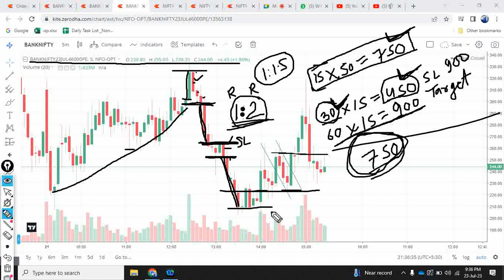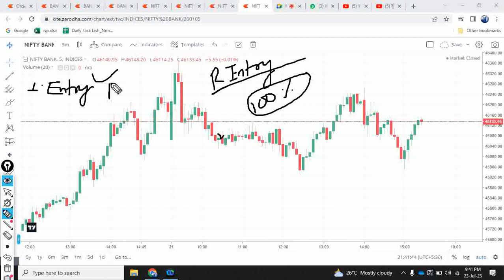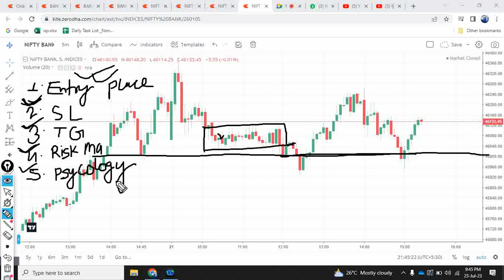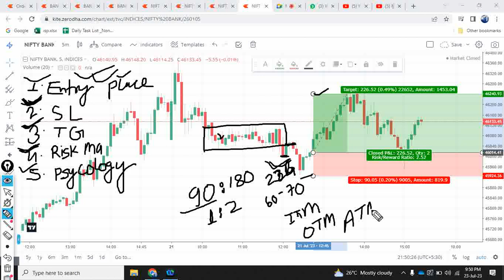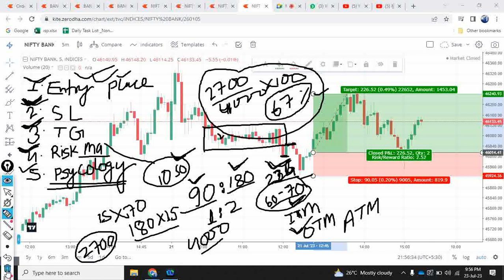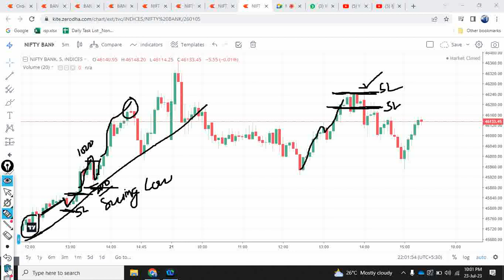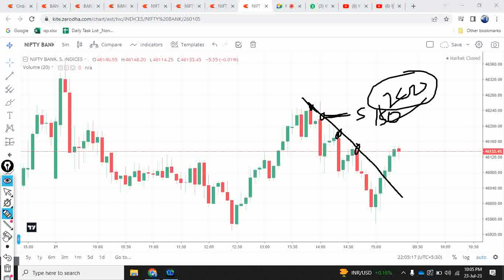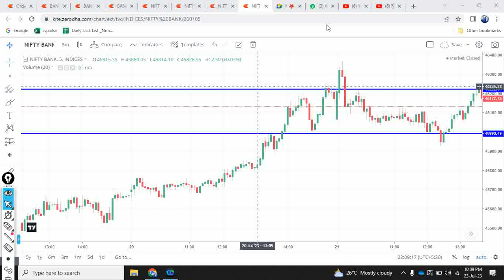Bank Nifty Option Buying Learning Class 7th